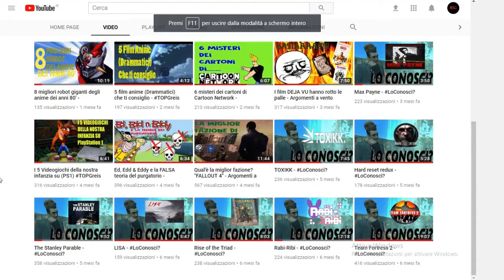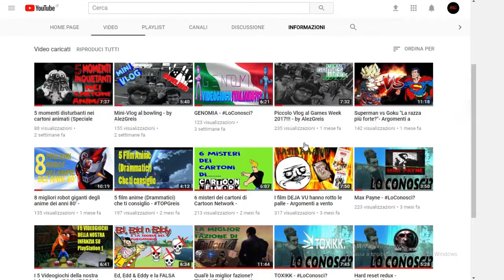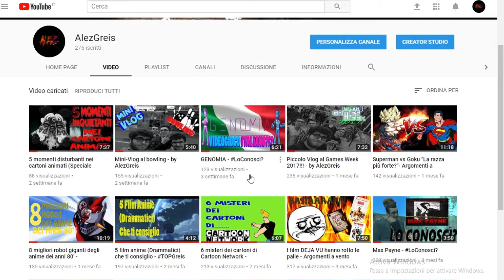AGGIORNAMENTI IMPORTANTISSIMI NEL MIO CANALE...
Guardate e ascoltate tutto il video per capire i nuovi cambiamenti che avrà il mio canale in futuro.